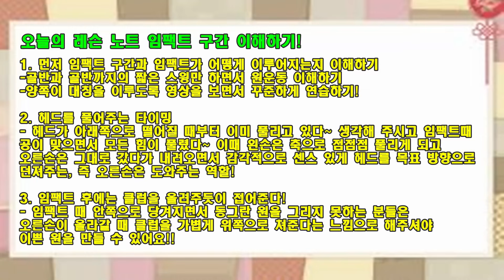임팩트 때 클럽을(헤드를) 어디서!? 어떻게!? 풀어 줘야 하는지.. 요청이 많아서 만든 영상~![골프레슨]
오늘의 레슨 노트 임팩트 구간 이해하기!

1. 먼저 임팩트 구간과 임팩트가 어떻게 이루어지는지 이해하기
-골반과 골반까지의 짧은 스윙만 하면서 원운동 이해하기
-양쪽이 대칭을 이루도록 영상을 보면서 꾸준하게 연습하기!

2. 헤드를 풀어주는 타이밍
- 헤드가 아래쪽으로 떨어질 때부터 이미 풀리고 있다~ 생각해 주시고 임팩트때
공이 맞으면서 모든 힘이 풀렸다~ 이때 왼손은 축으로 점점점 풀리게 되고
오른손은 그대로 갔다가 내려오면서 감각적으로 센스 있게 헤드를 목표 방향으로
던져주는, 즉 오른손은 도와주는 역할!

3. 임팩트 후에는 클럽을 올려주듯이 접어준다!
- 임팩트 때 안쪽으로 당겨지면서 동그란 원을 그리지 못하는 분들은
오른손이 올라갈 때 클럽을 가볍게 위쪽으로 쳐준다는 느낌으로 해주셔야
이쁜 원을 만들 수 있어요!!